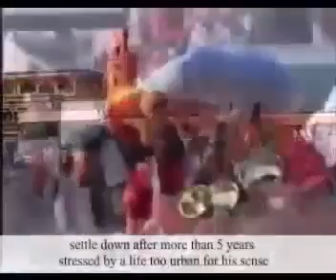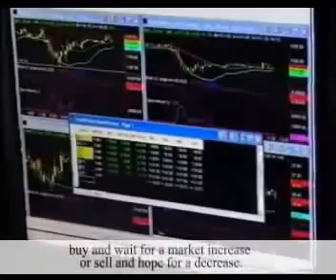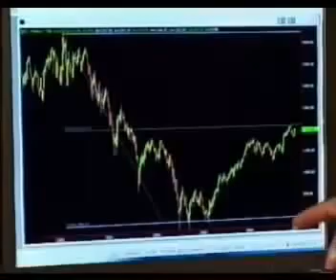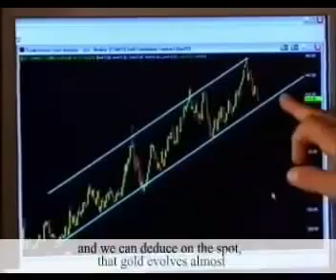Life of The Best Forex Trader Of The World a Trader Living